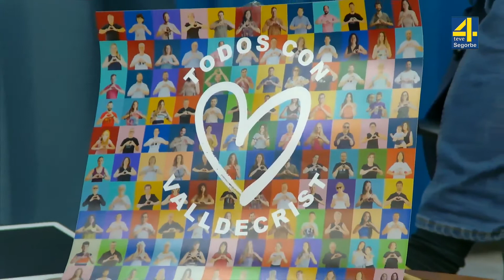TVAltoPalancia- La Vida En Directo - ASOCIACIÓN CARTUJA DE VALLDECRIST 24-11-2021